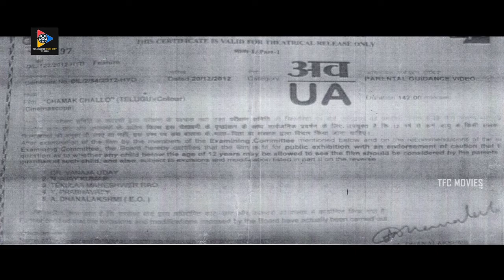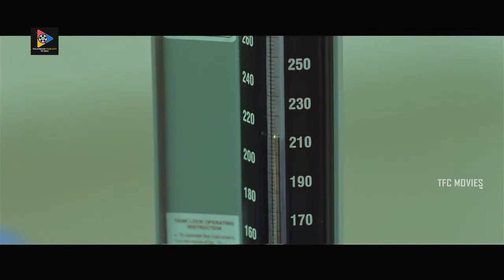Chammak Challo Telugu Full Length HD Movie || Varun Sandesh || Sanchita Padukone || Catherine Tresa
Chammak Challo Telugu Full-Length HD Movie. Keep Follow Us For More Videos.

Chammak Challo is a 2013 Telugu film directed by G. Neelakanta Reddy starring Varun Sandesh, Sanchita Padukone, and Catherine Tresa. The film has a tagline "Love Ki Logic Ledu" and features music by Kiran Varanasi while Ranganath Gogineni and Nagi Reddy handled the cinematography and editing, respectively.

Varun Sandesh as Shyam
Sanchita Padukone as Anshu / Anjali
Catherine Tresa as Sunaina
Vennela Kishore
Srinivas Avasarala as Kishore
Sayaji Shinde as Apparao Aggarwal
Chinmayi Ghatrazu
Brahmaji as Shyam's father
Surekha Vani as Anasuya
Sivaji Raja
Satya as Shyam's friend